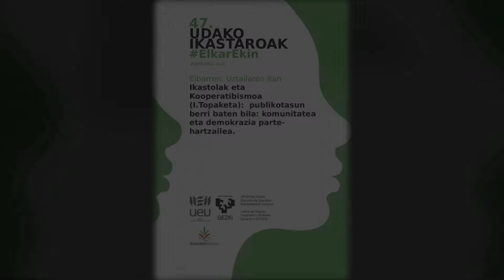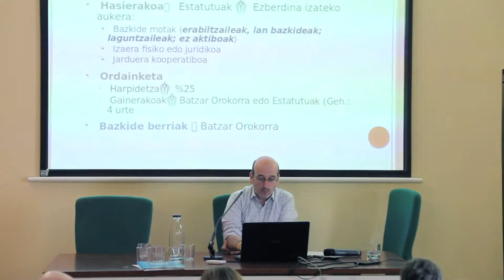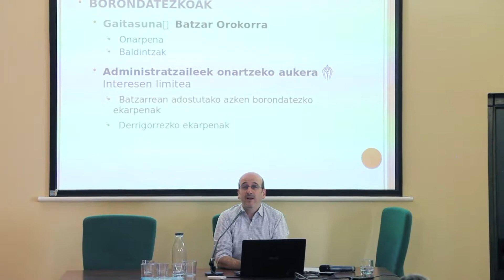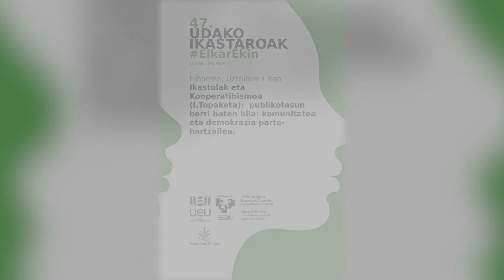Ui47 Ikastolak eta Kooperatibismoa. Gotzon Gondra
Gotzon Gondra, kooperatibetan espezializatutako abokatuak "Parte hartze ekonomikoa: ekarpen ekonomikoen auzia" hitzaldia eman zuen.
"Ikastolak eta Kooperatibismoa (I.Topaketa): publikotasun berri baten bila: komunitatea eta demokrazia parte-hartzailea" jardunaldia egin zen uztailaren 8an Eibarren, Udako Ikastaroen baitan.